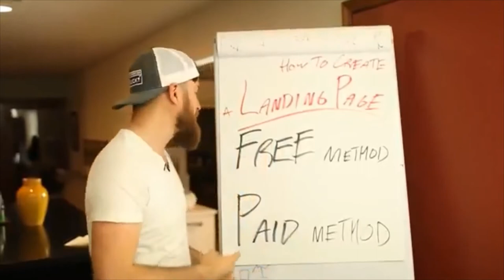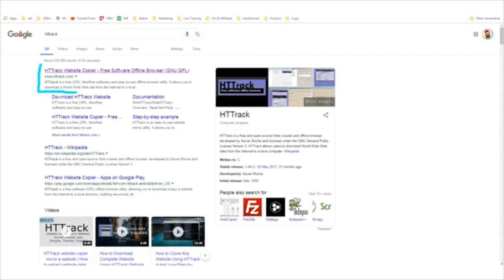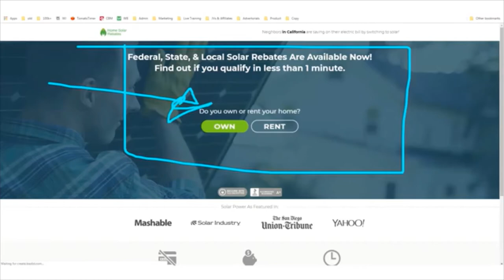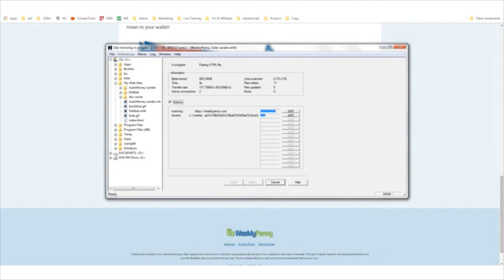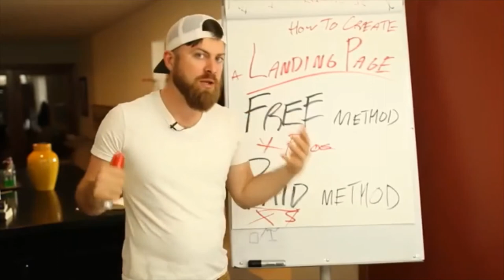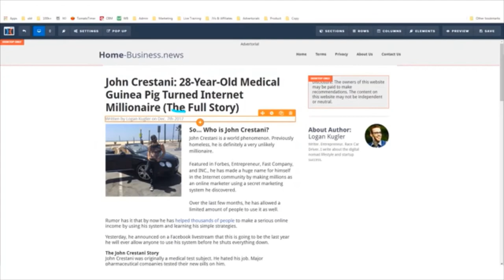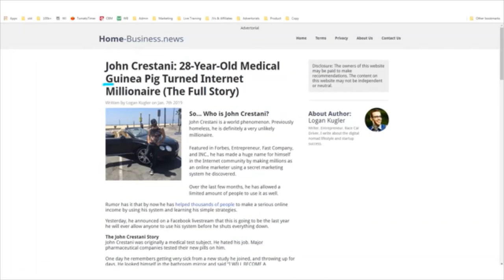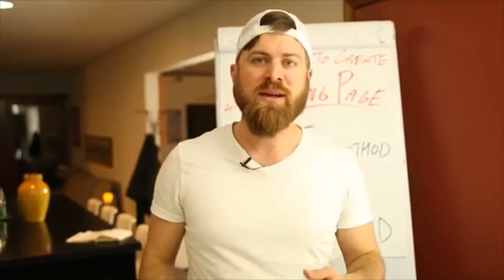HOW TO MAKE FREE LANDING PAGE || PAID LANDING PAGE TUTORIAL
IN THIS EPISODE, WILL SHOW YOU HOW TO CREATE LANDING PAGE.